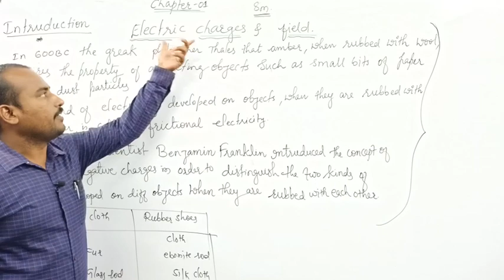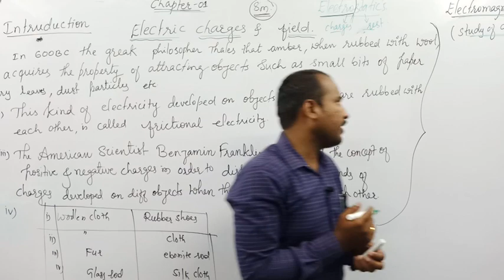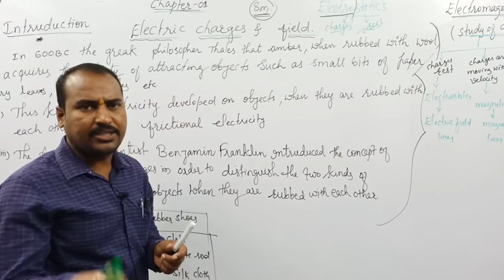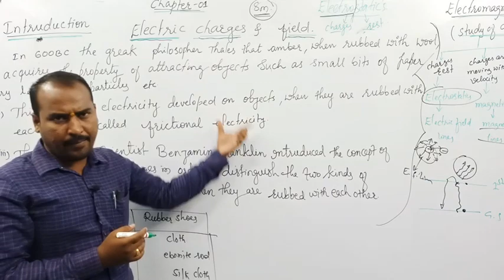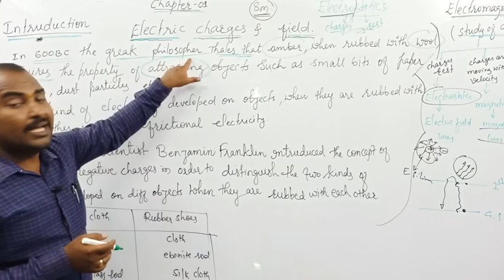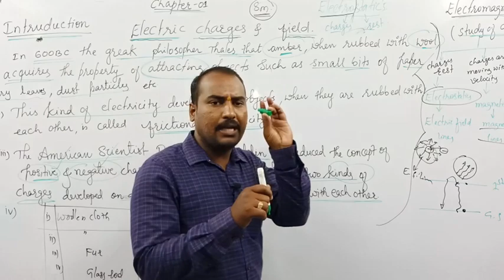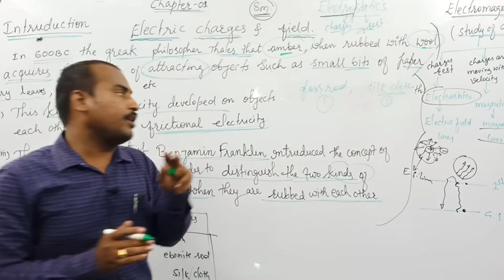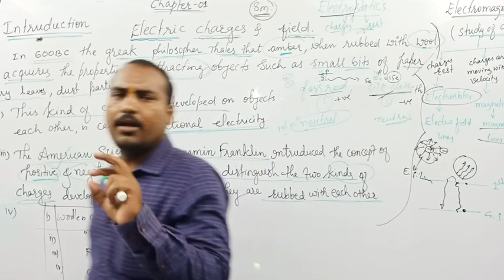ELECTRIC CHARGES AND FIELD 1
Nirmala Creative Studies P U  Science College Bhalki Online Classes